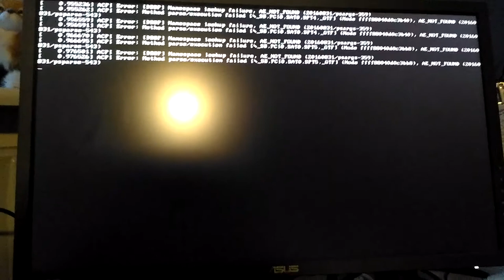UEFI Solus error